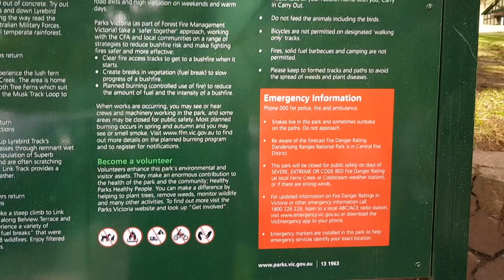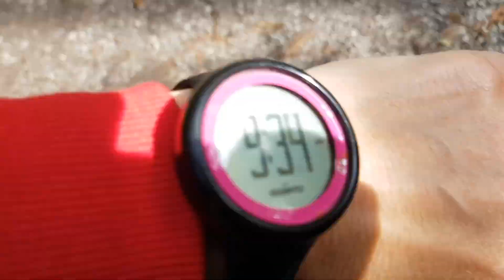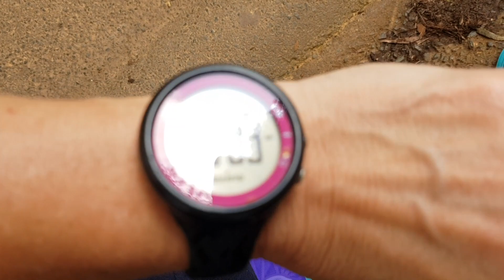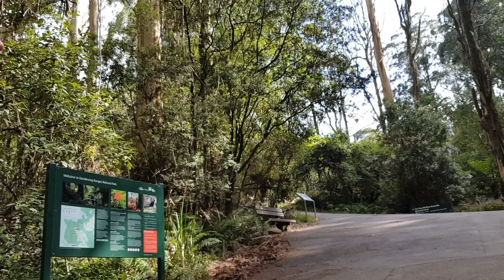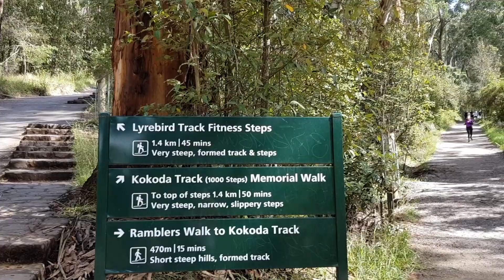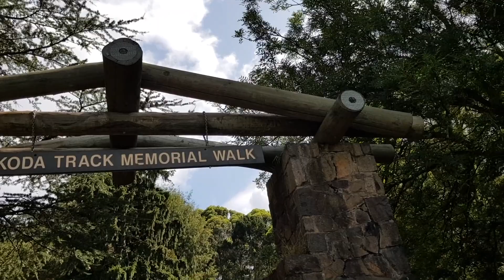1000 шагов к здоровью c Японской подружкой!!!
Сегодня я вас возьму с собой в поход! С нами будет моя Австралийская подруга- японочка Норико и ее муж Джон.Мы пойдем высоко вверх по ступеням,которых 1000 в Австралийсом буше! Это будет круто!!! Природа,птицы,воздух! Трудный и крутой подьем в гору, но мне очень понравилось!!!